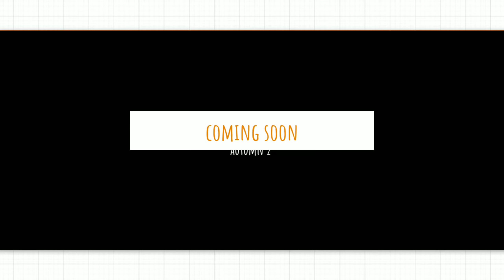Autumn Season Lightroom presets editing | Autumn Nature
AUTUMN FILTER Lightroom PRESET🍁📷

in this video we will show you How Edit it,

for more @editsroom

If You are a New viewer please Read the         Following information

download the preset file with using the password .and that get from this video .and apply in to lightroom app

For example:

 Password: 1279  4 digit;

●All Presets are not suitable for all photos please take manuel editing

     ●Google DNG🍁This Video preset

●Get more PRESET●🌻

                     ◆  Moody Presets◆🌻

                     ◆ DVRK PRESETS●🍁🖤

                               LIGHTROOM APP
Adobe Photoshop Lightroom is a free, yet powerful and intuitive photo editor and camera app. Lightroom empowers you in your photography, helping you to capture and edit stunning images.

With easy-to-use image editing tools like sliders, or filters for pictures, Lightroom makes photo editing simple. Retouch full-resolution photos, apply photo filters or start photo editing wherever you are.

📷 PHOTOS : PEXALS /PINTEREST

use for illustration purpose only

Cinematic video,travel cinematic,travel Cinematic editing,travel autumn video,autumn lightroom settings,autumn lightroom colour tutorial,moody autumn lightroom,autumn presets lightroom free dng ,